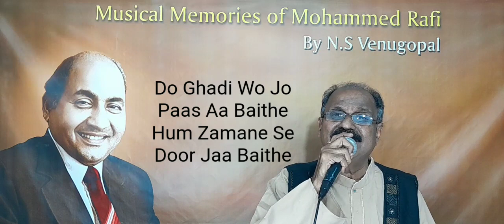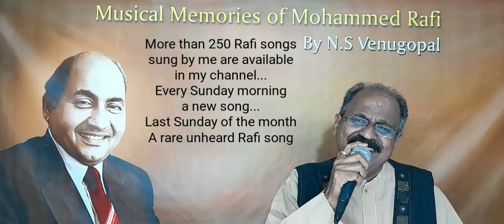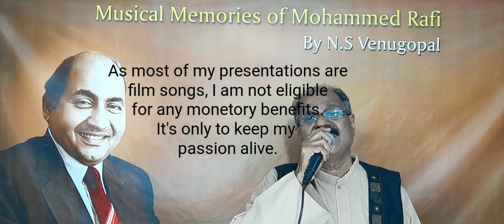DO GHADI WO JO PAAS AA BAITHE - GATEWAY OF INDIA(1957)-MADAN MOHAN - RAJENDRA KRISHAN- MOHAMMED RAFI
SUNDAY SONG - A SLOW ROMANTIC SONG BY RAFI SAAB.  HOPE,  ALL OF YOU  WILL ENJOY THE SONG.  RECORDING QUALITY  OF THIS SONG IS POOR DUE TO  SOME TECHNICAL ERROR. KINDLY BEAR WITH ME.
HAPPY SUNDAY, GOD BLESS YOU ALL.